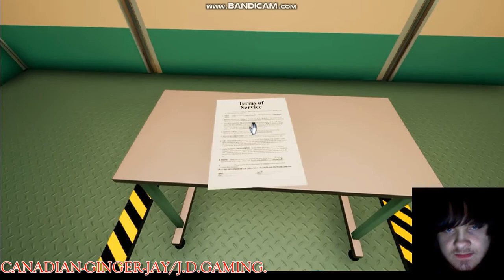THE GAME I ALWAYS WANTED TO PLAY!!!/SUPERLIMINAL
HAVE-GREAT-LIVES!!!